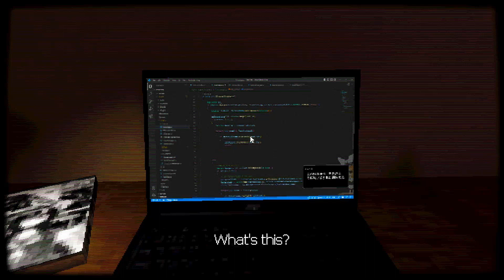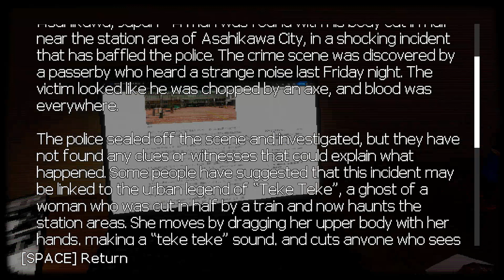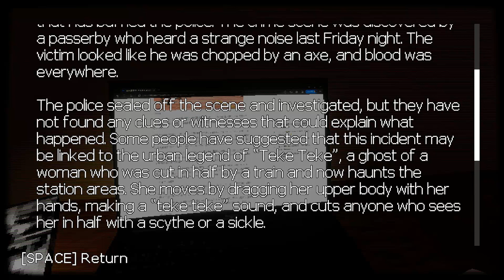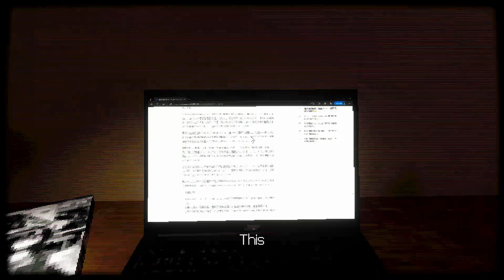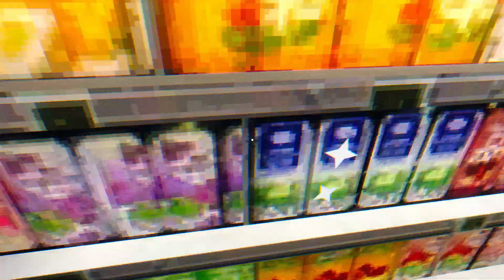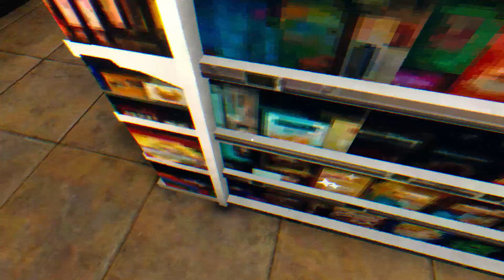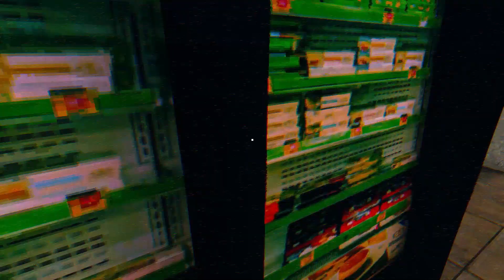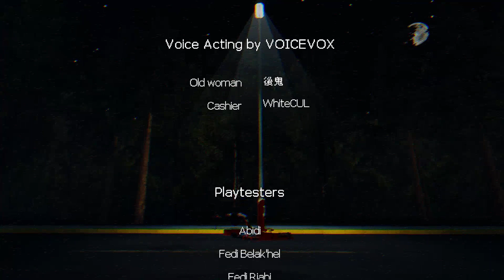"Teke Teke: Moonlit Dread" – Shopping at a Convenience Store at Night... What Could Go Wrong?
Game: "Teke Teke: Moonlit Dread" by Med